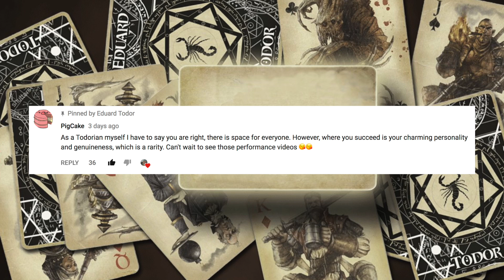Eduard Todor Live Magic At Dimension Psytrance Festival